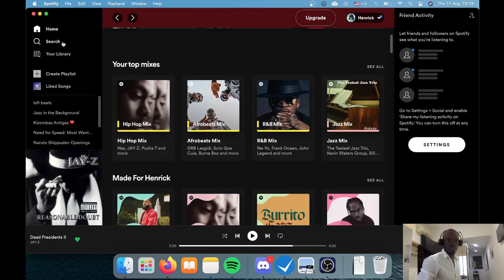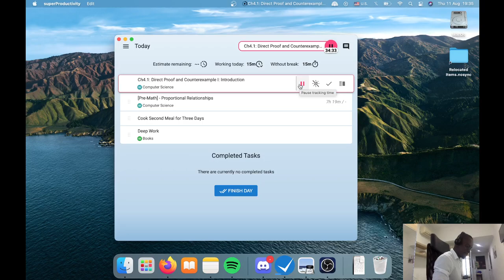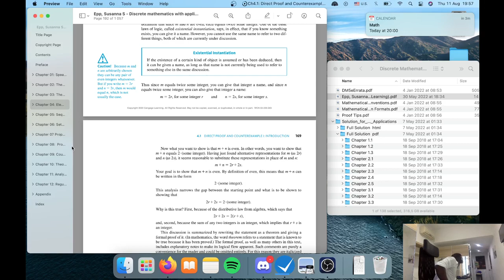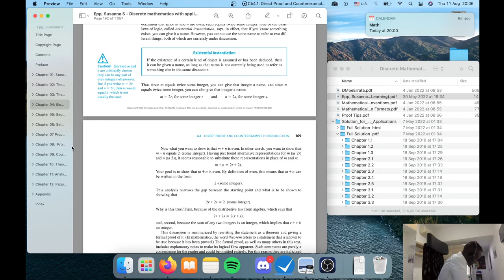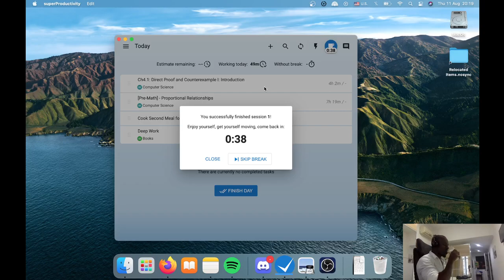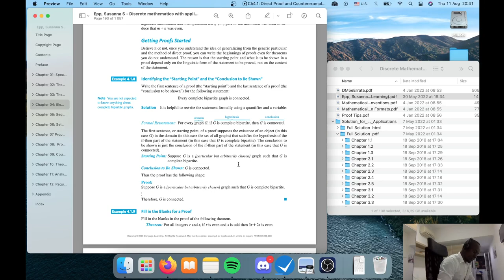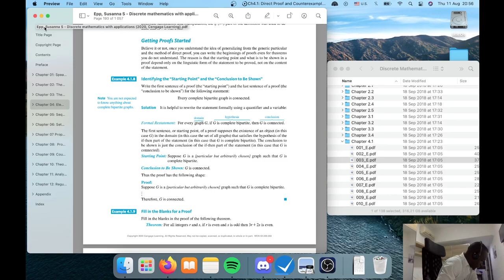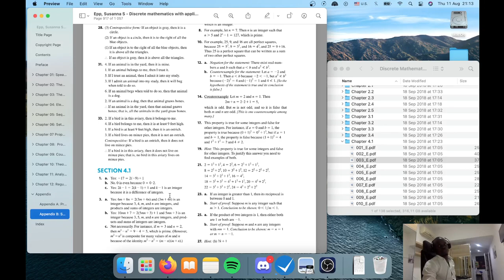Discrete Mathematics: Section 4 - Proofs Intro & Exercises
In this session I concluded the section 4.1 on proofs but the exercises.

The book being used is "Discrete Mathematics with Applications" by Susanna Epp:

lofi hip hop mix - lofi music to relax/study to 2